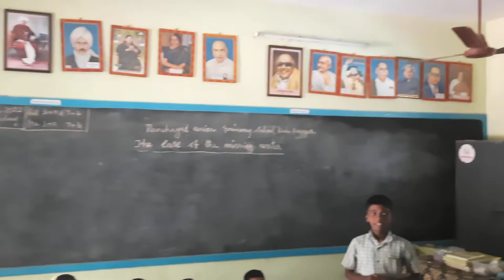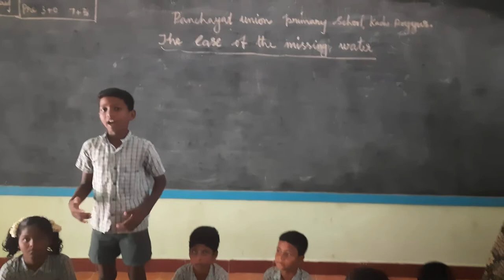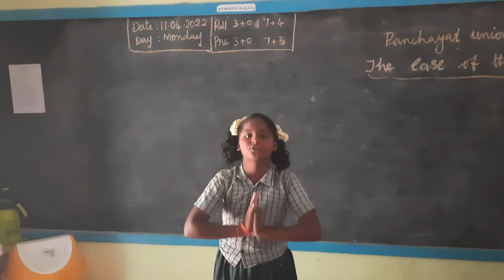pups .kadu.poyyur .The case of the missing water.